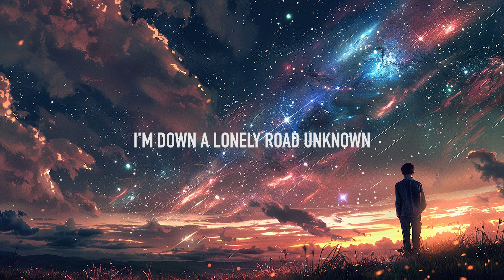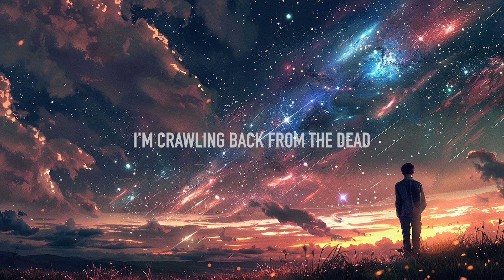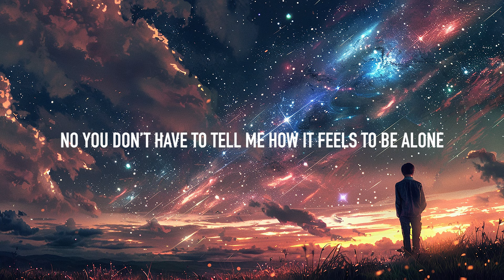Loxion - Alone (Lyrics) ft. Micah Martin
Lyrics: Loxion - Alone (ft. Micah Martin)
No you don’t have to tell me
How it feels to be alone
I know
I know I know I know
And there’s silence all around me
I don’t even hear my soul
There’s no one home
There’s nobody home

I’m sick of running away
From all of my mistakes
And now I’m stuck in this place
I call my own
I’m down a lonely road
Unknown

I know
There’s nobody home

I’m coming back to life
I’m crawling back from the dead
I know I won’t think twice
I’m gonna do what I said now
I’m buried by the words
Inside of my head
You were the only voice
You were my only friend

There’s nobody home
There’s no one

📷 Artwork from Freepik